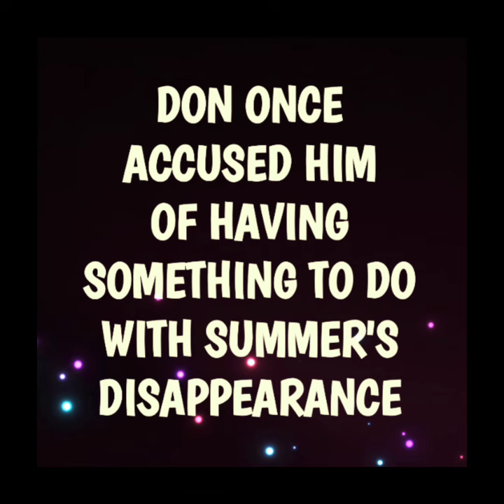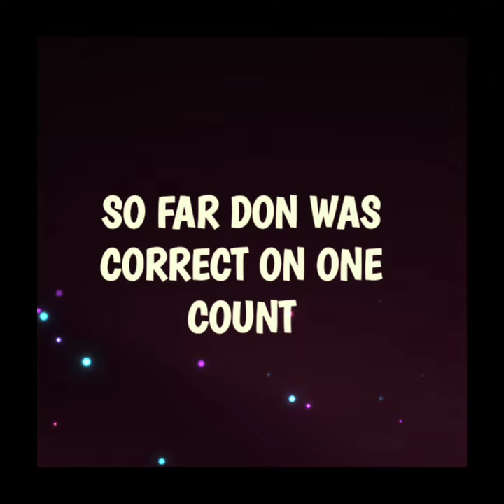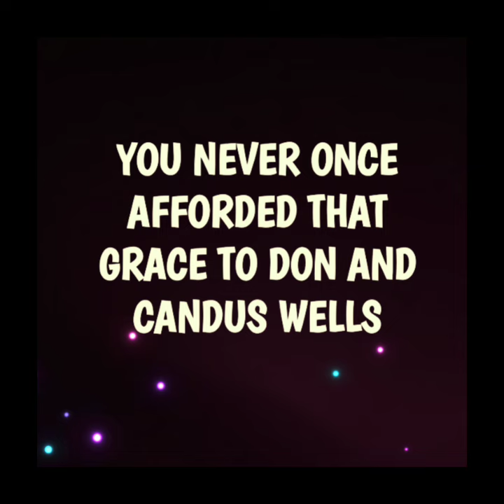WHY IS DUDLEY AJAN RUNNING FROM LAW ENFORCEMENT?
The following link is for Savage Live Merch -  check it out!
Tragedy Pimp Merch from Savage Live Media

👉 DMCA Attorney
Protect your privacy from trolls and stalkers
Counterdmca.com

Get Super Human by Paddy Conn, Angelina Dove and over 1M + mainstream tracks License ID: vYBEnlp3New
7